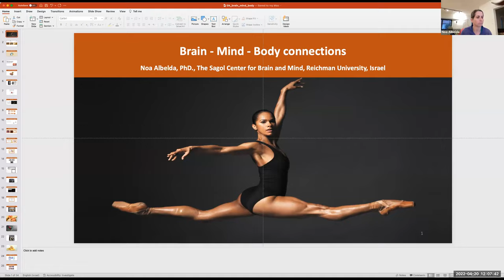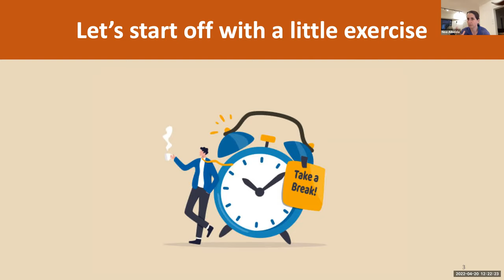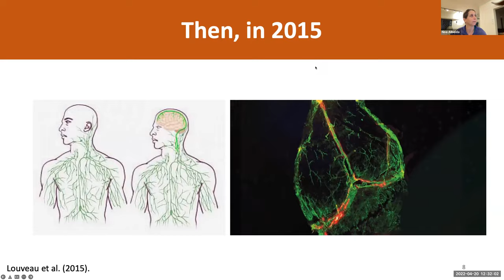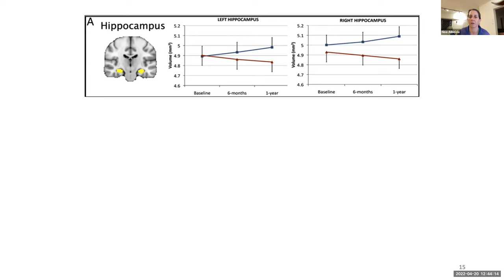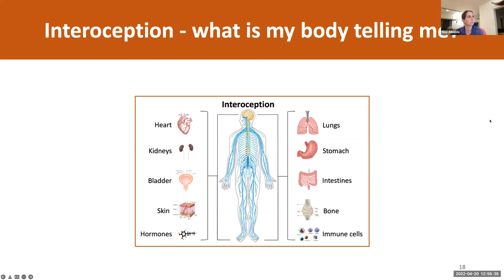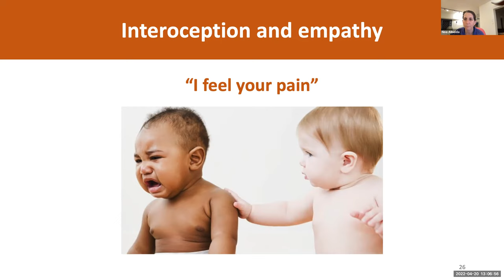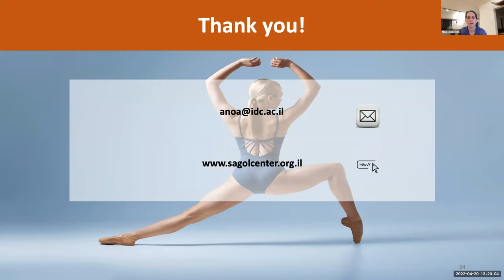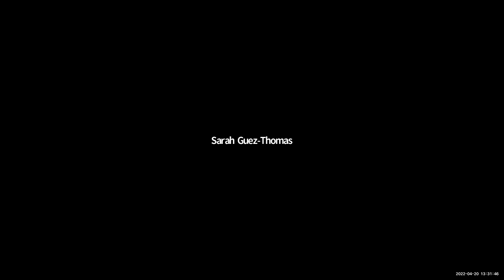On the importance of the brain - body connection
Join Dr. Noa Albelda for a talk about the importance of the connection between various bodily systems and the brain and learn how this connection contributes to our general well-being and to our emotional and social capabilities. The lecture was held in collaboration with The Synapse student organization at Columbia University's Teachers college.